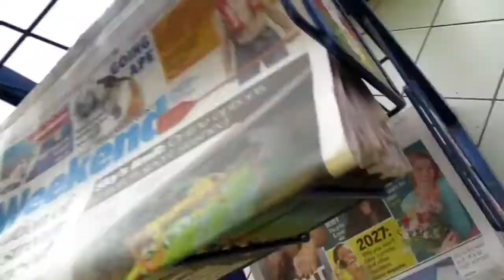i cant skate haha W/ soul k Vlog#025